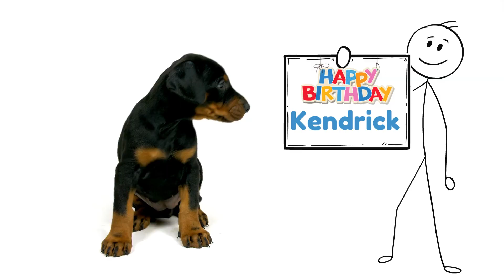Happy Birthday Kendrick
Let's celebrate KENDRICK!  A fun happy birthday video for Kendrick.